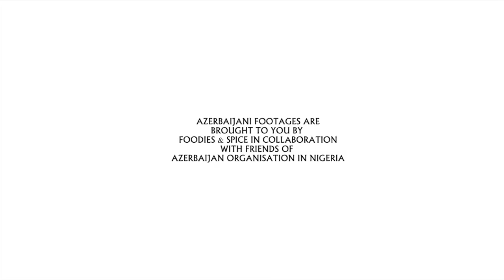Foodies and Spice: Learning to Make Jam in Baku